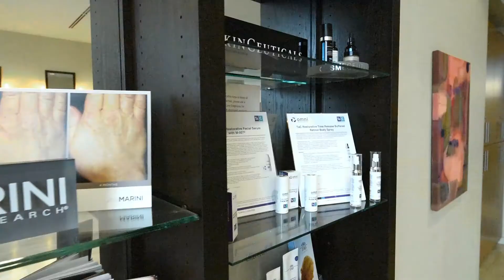Welcome to Monarch Plastic Surgery & Skin Rejuvenation Center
We would like to welcome you, to Monarch Plastic Surgery & Skin Rejuvenation Center!